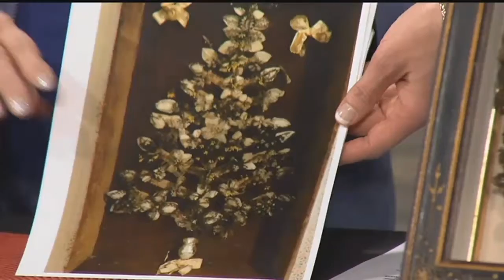Hair with history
Learn about the only hair museum in the world that&rsquo;s located right here in the metro.&nbsp;